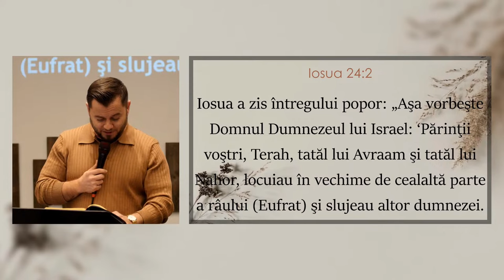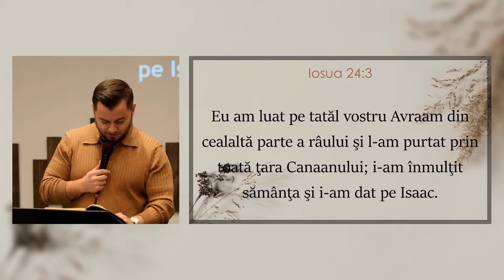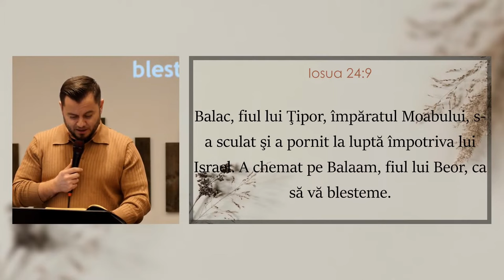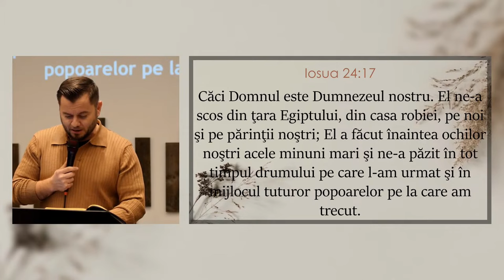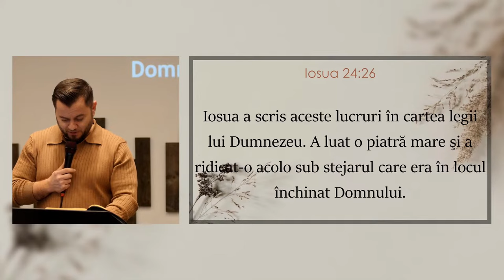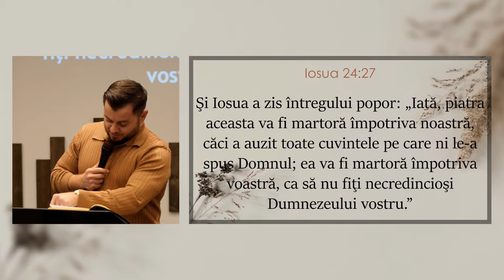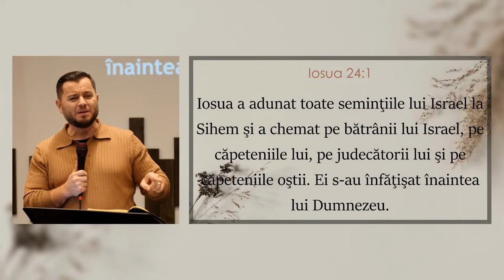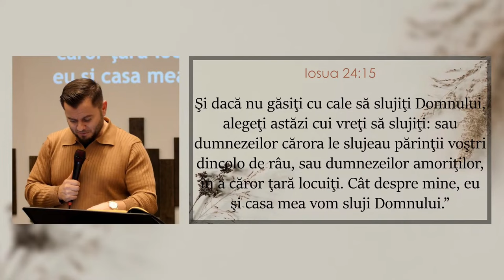Alin Jivan - Reînnoirea Legământului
Biserica Protector București - mesaj de încurajare și zidire spirituală, rostit de pastorul Alin Jivan, în data de 4 ianuarie 2024. Predici pentru vremuri grele